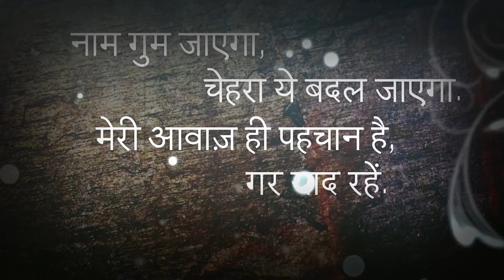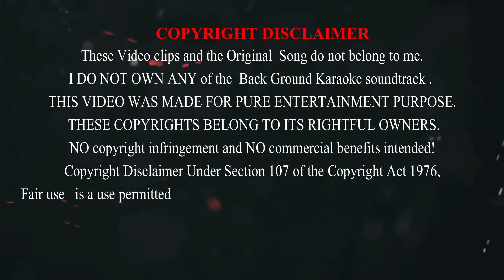Rahe Na Rahe Hum...! A Tribute to Lata Mangeshkar Ji : By Mita Bhattacharya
" Rahe Na Rahe Hum "
A Tribute to Lata Mangeshkar Ji on Her 92nd Birthday..
By : Digital Sound Works Studio

Vocal Cover By : Mita Bhattacharya - Jabalpur
Movie Soundtrack : " Mamta"
Original Playback By : Lata Mangeshkar
Lyrics By : Majrooh Sultanpuri

The film is also noted for its music by Roshan and lyrics by Majrooh
Sultanpuri, in songs like, Rahen Na Rahen Hum sung by Lata Mangeshkar

All lyrics are written by Majrooh Sultanpuri
Directed by :   Asit Sen
Written by  :   Krishan Chander (dialogues)[1]
Story by :    Nihar Ranjan Gupta
   Based on Uttar Falguni
Produced by :   Charu Chitra
Starring   Suchitra Sen
   Ashok Kumar
   Dharmendra
Cinematography  Anil Gupta
Edited by   Tarun Dutta
Distributed by  Chhayabani
Release date  1966
Original Copy Right Owner : SAREGAMA - HMV

Lata Mangeshkar Biography is Work of  Ultra Video and all Credits goes

to their Team.

 Audio Recorded Over Whatsapp

 Song Recording & Digitally Remixed Edited by : Atindra Saha.

The Graphics and Sound Used in this Video Song is for Presentation

Purpose only and is used for imparting Knowledge of Art,Music and

Dance to the Young Generation...
These Video clips and the Original  Song do not belong to me.I DO NOT

OWN ANY of the  Back Ground Karaoke soundtrack . THIS VIDEO

WAS MADE FOR PURE ENTERTAINMENT PURPOSE.

infringing .

This video is made just for Entertainment ,  Promotional & Non-

Commercial Purposes.
We have not Monetised Our Youtube Channel Its totally Free for All

Vewers and Subscribers, We are here trying to Promote Best Music and

Local Talents.

Audio & Video  Edited and Remixed By : Atindra Saha